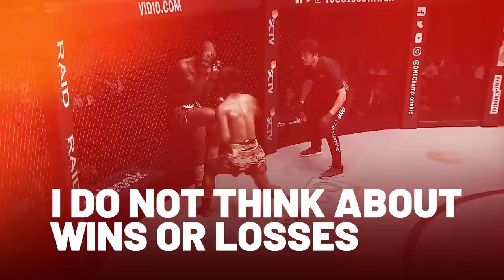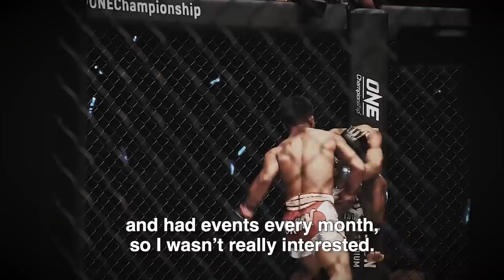Rodtang’s Fast Track To The ONE Flyweight Muay Thai World Championship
Since his explosive debut in 2018 against Sergio Wielzen, Rodtang Jitmuangnon has enjoyed a remarkable unbeaten run in ONE Super Series, making his way up the flyweight Muay Thai rankings. “The Iron Man” quickly established himself as one of the most feared Muay Thai strikers in the world, going toe-to-toe with the likes of Hakim Hamech and Sok Thy before dethroning Jonathan Haggerty for his first taste of ONE gold! What's next for Rodtang?